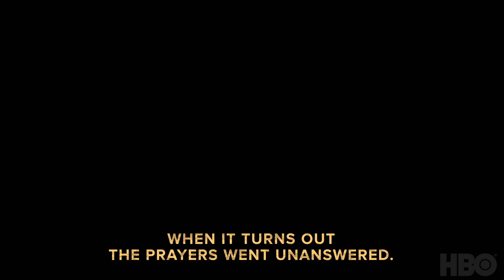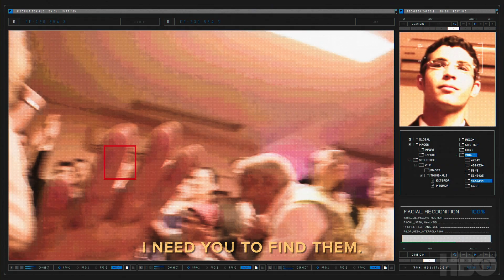Our Boys (2019): Official Trailer | HBO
Filmed in Israel, Our Boys is based on the true events which led to the outbreak of war in Gaza. The series follows the investigation of Muhammad Abu Khdeir’s murder, and tells the story of all those involved, Jews and Arabs alike, whose lives were forever changed by these events. Our Boys premieres August 12 at 9 PM on HBO.